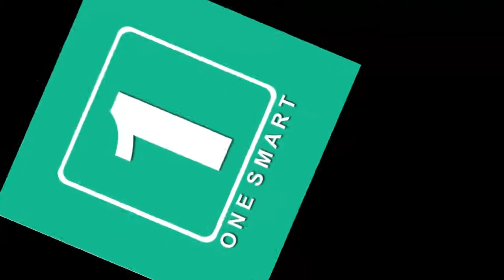ویدیوی : قــ./ـ.تل عـ/ـا.م کـ.ـمـ.ـانـ..ـدو های ارتـ/.ـش که به ط/.ــالـ/.ـبان تسـ/ـلیم شـ.ـده بــودن